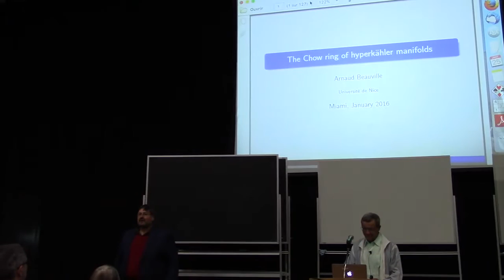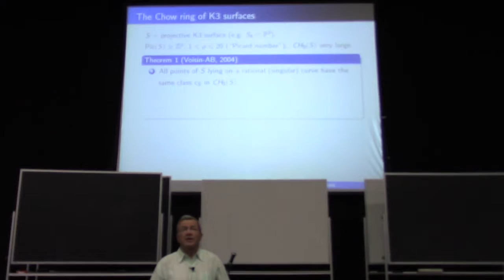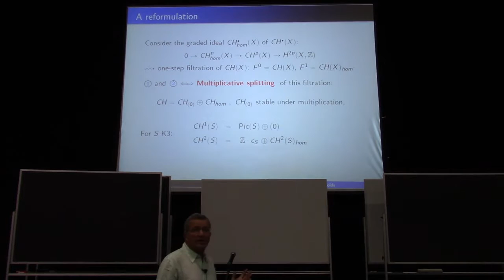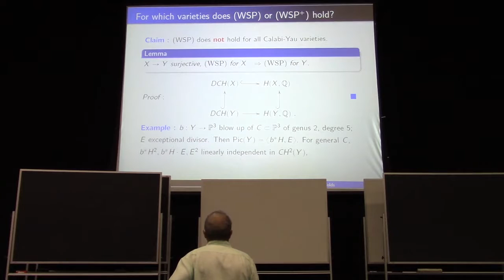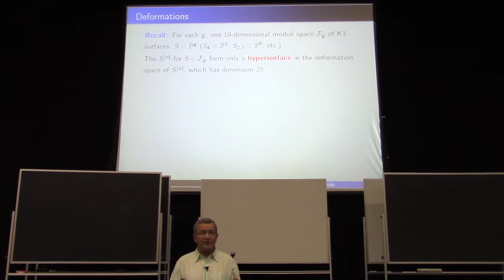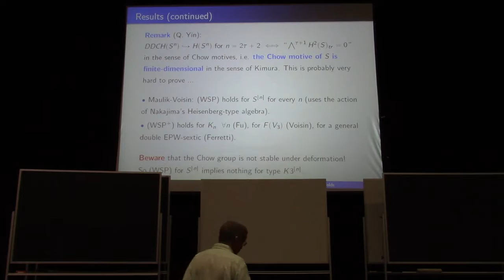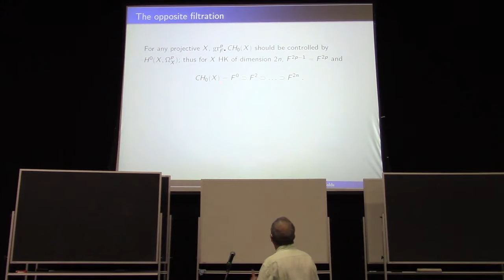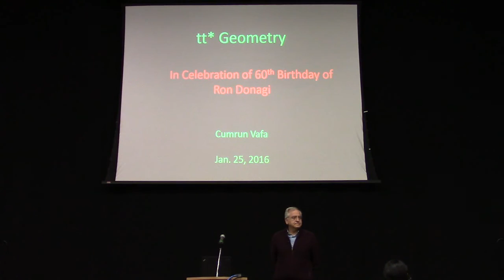A. Beauville - The Chow ring of hyperkähler manifolds